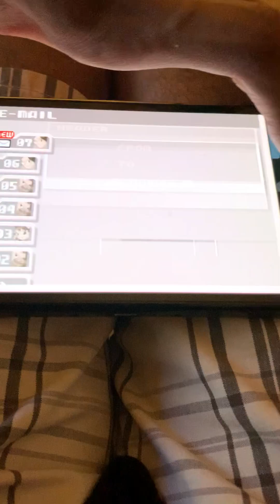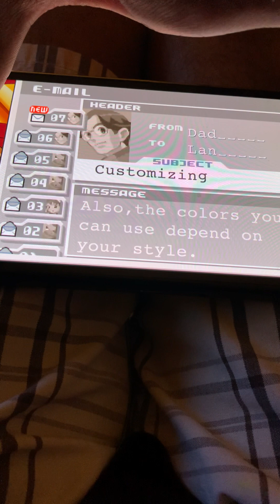Enter Navi Customizer! - Megaman Battle Network 3 Blue